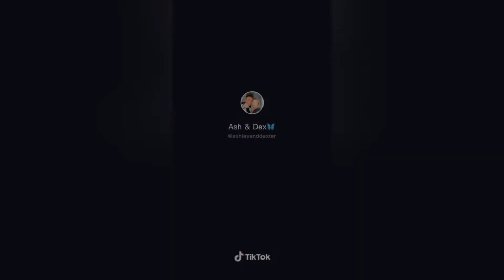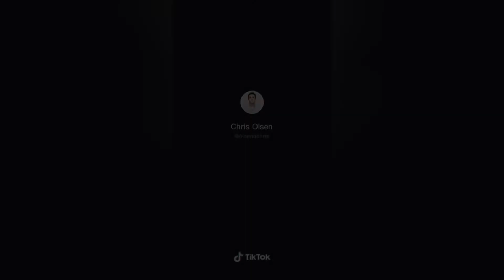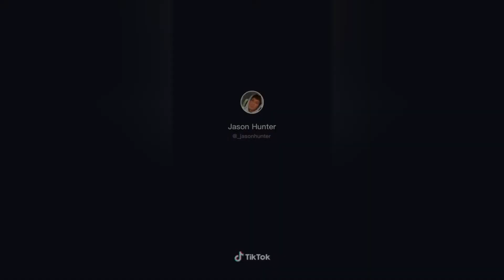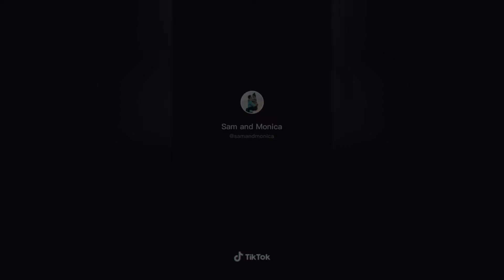Opening blanket for my boyfriend to see his reaction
couple cuddling goal